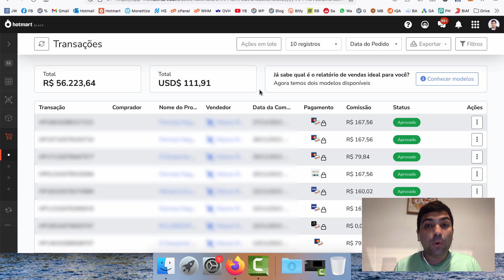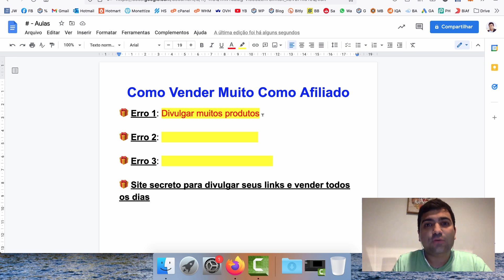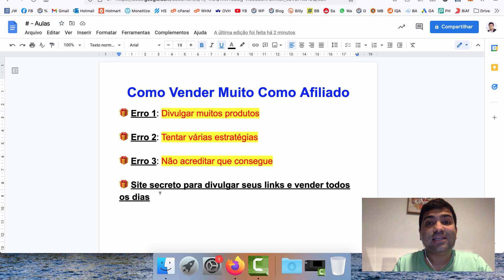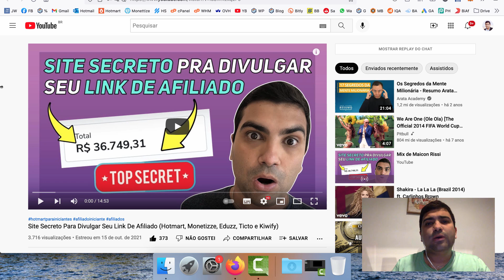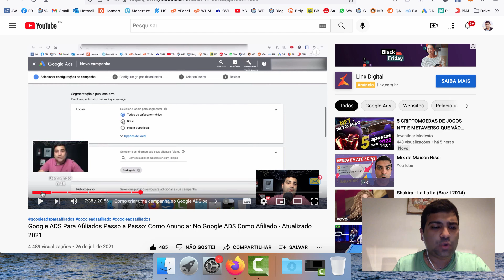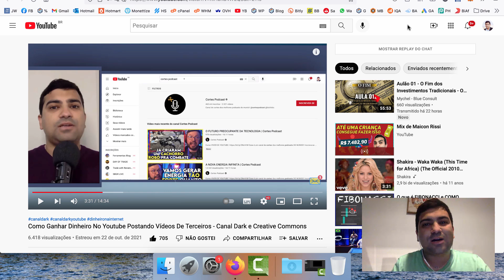Como Vender Muito Como Afiliado - Estratégia Para Vender Muito Como Afiliado Iniciante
Aprenda como vender muito como afiliado! ❤️

Se você é um afiliado iniciante (Hotmart, Monetizze, Eduzz, Ticto, Braip, etc.), mas tem dificuldades em fazer vendas, provavelmente você quer mudar essa situação, só que talvez surjam algumas dúvidas:

- Como fazer a primeira venda como afiliado?
- Como fazer vendas como afiliado?
- Qual o melhor site pra divulgar link de afiliado e como divulgar meu link de afiliado?
- Qual a estratégia pra fazer a primeira venda como afiliado?
- Como vender todos os dias como afiliado e fazer venda todo dia?

Se isso acontece com você, preste muita atenção nessa aula, pois vou te mostrar como ter acesso a um tutorial pra vender muito na internet e decolar nesse mundo de marketing digital.

Muitos afiliados iniciantes tem dificuldades para vender, mas querem aprender como criar um negócio online do zero passo a passo. Se esse é o seu caso, aprenda com as minhas dicas como mudar essa realidade.